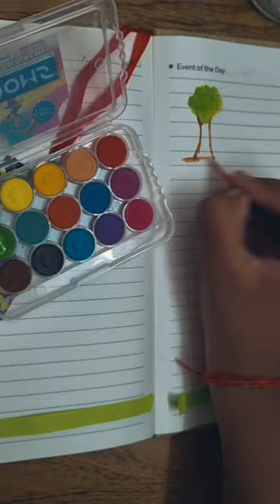Relive some childhood memories with me😍 Subscribe @madebyniyati for more!!